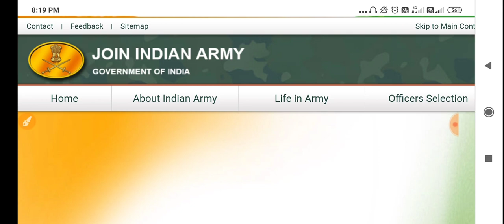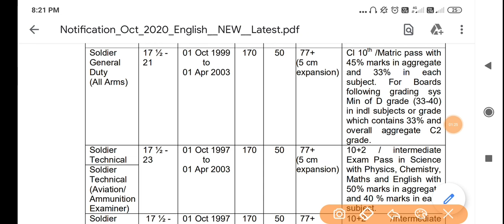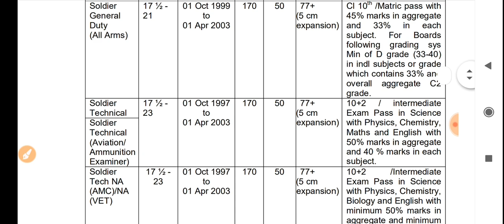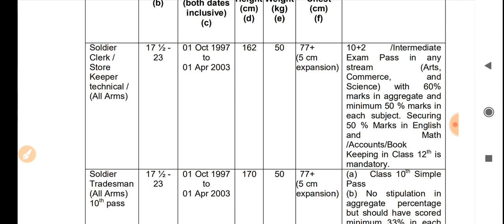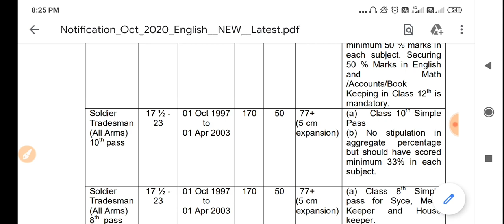Army Open Rally 2020 | army tour of duty vacancy 2020 | indian army tour of duty recruitment//Army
115 Infantry Battalion (TA) MAHAR
117 Infantry Battalion (TA) THE GUARDS
110 Infantry Battalion (TA) MADRAS
122 Infantry Battalion (TA) MADRAS
125 Infantry Battalion (TA) THE GUARDS
116 Infantry Battalion (TA) PARA
154 Infantry Battalion (TA) BIHAR

03 Engineer Regiment (TA)
158 Infantry Battalion (TA) (H&H) SIKH LI
103 Infantry Battalion (TA) SIKH LI
152 Infantry Battalion (TA) SIKH
150 Infantry Battalion (TA) PUNJAB
112 Infantry Battalion (TA) DOGRA
108 Infantry Battalion (TA) MAHAR
153 Infantry Battalion (TA) DOGRA
114 Infantry Battalion (TA) JAT

119 Infantry Battalion (TA) ASSAM
ta army open bharti 2020,ta bharti,ta bharti 2020-20,territorial army bharti 2020, zone 1 bharti 2020,ta zone 2 bharti 2020,ta zone 3 bharti 2020,ta zone 4 bh,ta भर्ती 2020-20,टेरिटोरियल आर्मी भर्ती,ta आर्मी,पर्देशिक